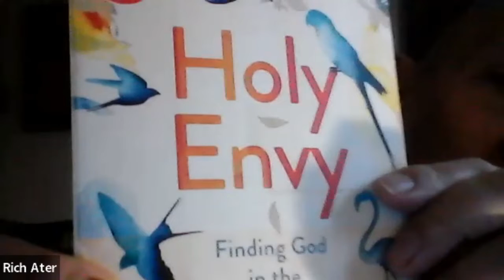BALI - Rich Ater on Interfaith and combatting Anti-Semitism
Rich Ater led a thought-provoking conversation on being a Muslim and a Sufi, and how he uses interfaith to combat anti-Semitism. Rich is a member of Bet Alef and has been a student of World Religions and involved in the interfaith dialogue for 50 years. Bet Alef participants joined in to share their personal experiences as well.